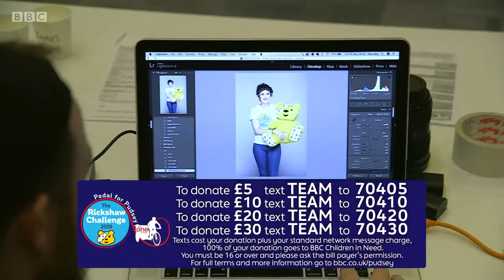The One Show 30 October 2019 - Josh's Story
Josh is one of six young people taking on the One Show Rickshaw Challenge 2019 alongside Matt Baker for BBC Children in Need. He says, “I can’t wait to be out on the road with the rest of the team.”